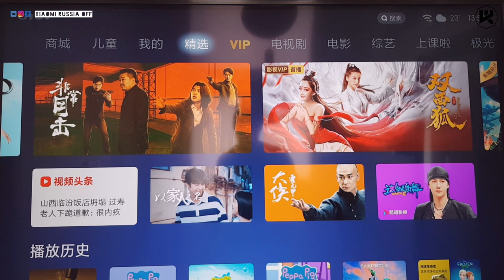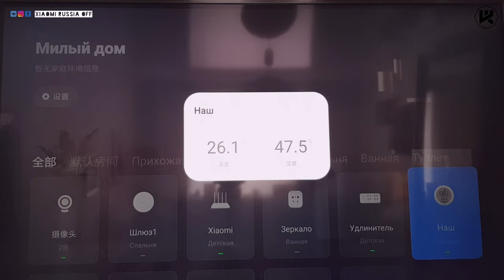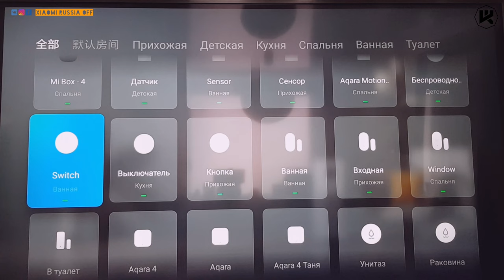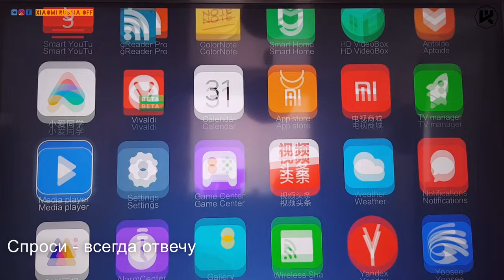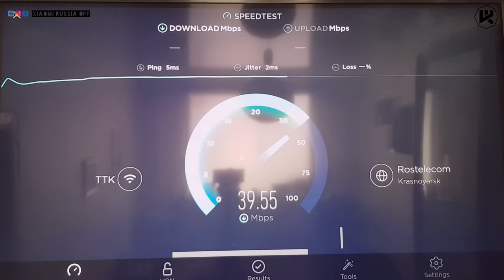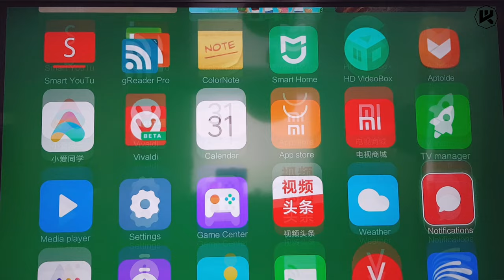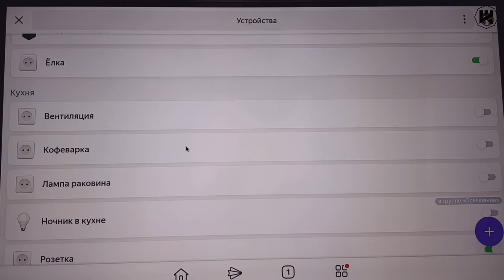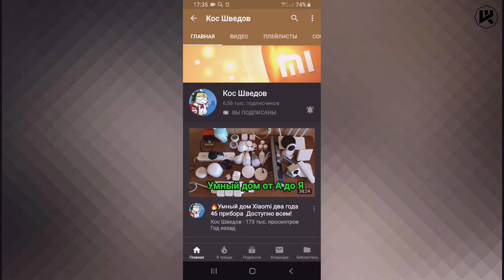Xiaomi Mi Box 4 три года эксплуатации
Новые товары!